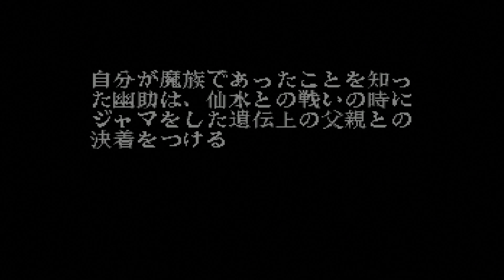Yuu Yuu Hakusho Final (SNES)Trying It Out Series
Sloppy game. The first one was not good either but very easy.